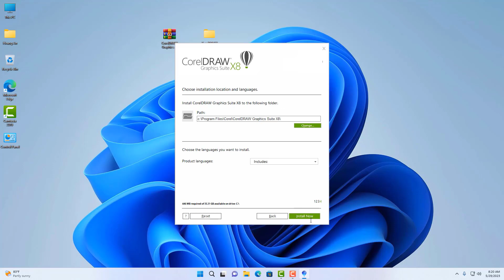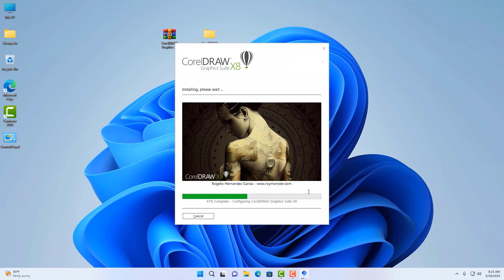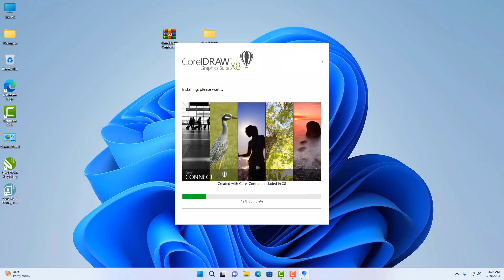CÀI ĐẶT COREL X8 TRÊN WIN 11 | Install Coreldraw X8 Windows 11